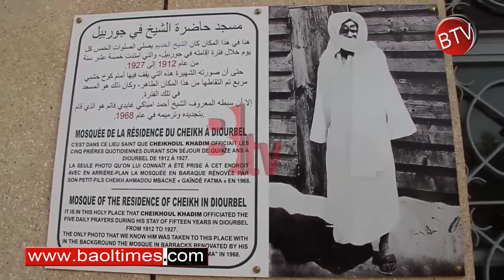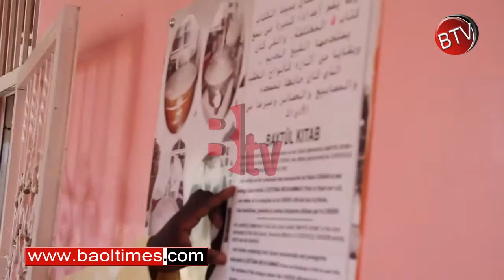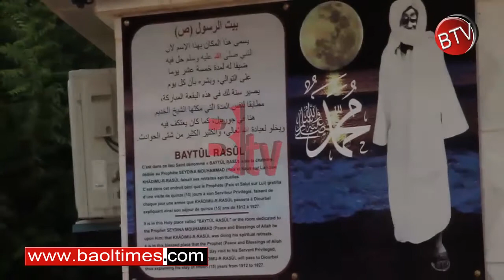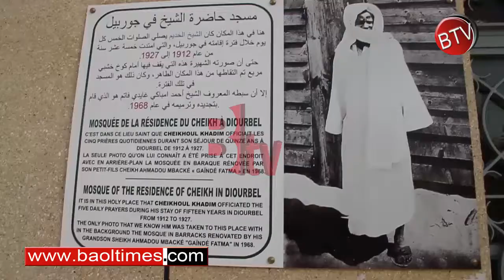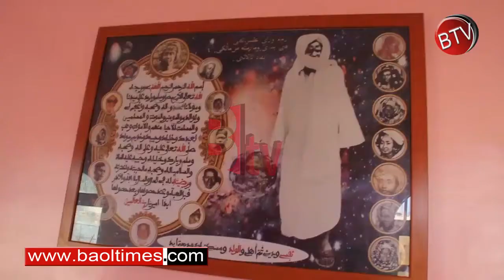Keur Goumack Diourbel- Keur Serigne Touba: Visite guidée avec Serigne Isakha Mbacké frère du Khalife